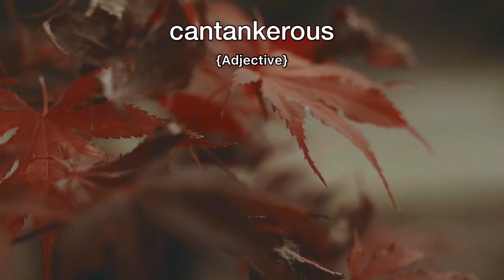Cantankerous Meaning | Definition of Cantankerous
- What is the meaning of Cantankerous
- What is the definition of Cantankerous
- How to pronounce Cantankerous